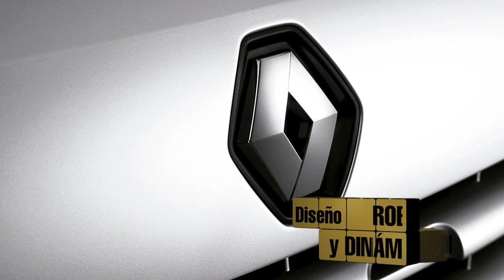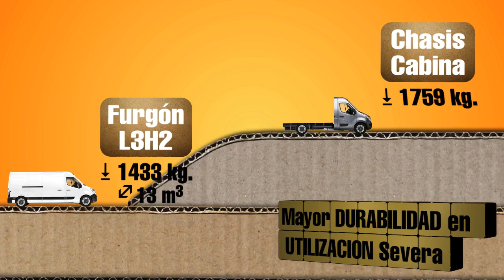RENAULT MASTER | Autocosmos